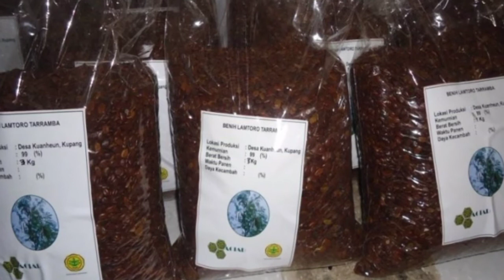Beberapa Hal Penting dalam Usaha Budidaya Lamtoro Tarramba